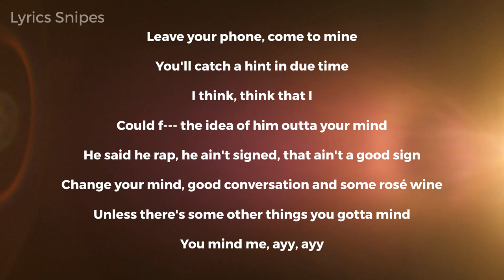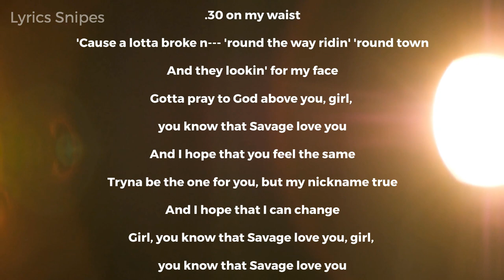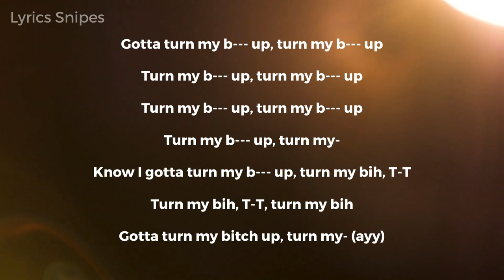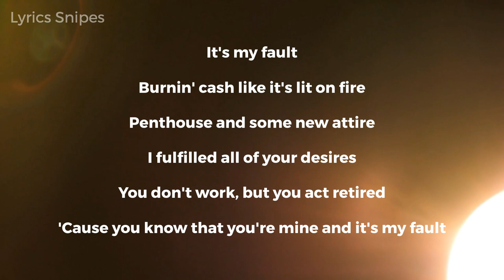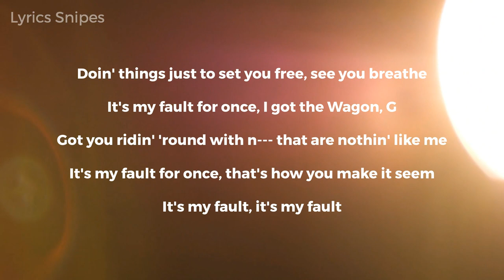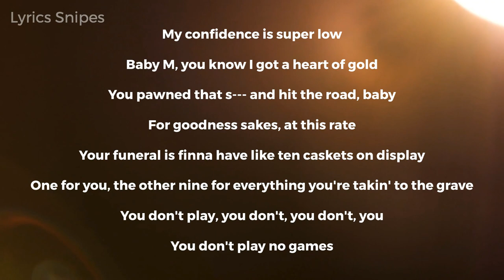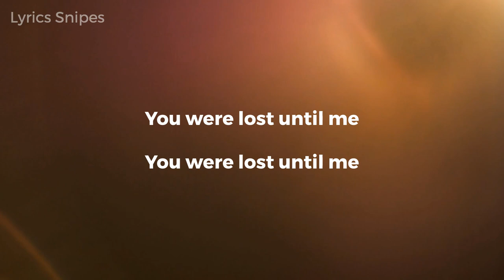Hours in Silence - Drake and 21 Savage Lyric Video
Creative lyric video featuring "Hours in Silence" by Drake and 21 Savage.
This video is to show personal creativity with the background as it flows with the music. This video is not claiming any rights legally or artistically to the song or the lyrics themselves.